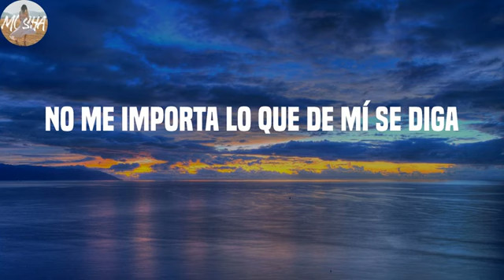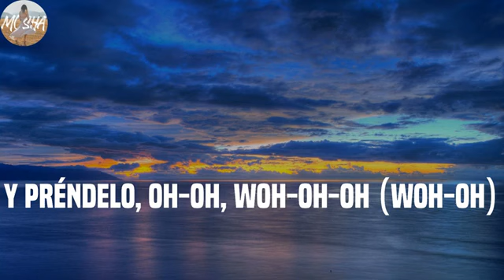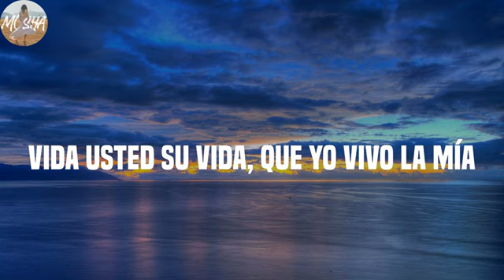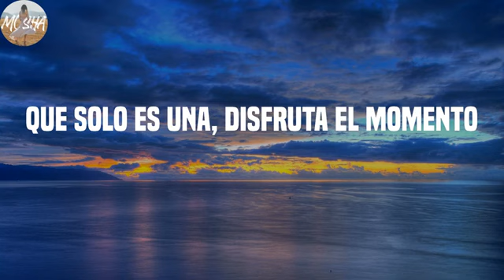Pepas (Letras)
Letras: Pepas - Farruko
Desacatao'
Empastillao'
(Qué maldita nota)
(Arcoíris)
¡Fa-Fa-rru!
¡Blep!
¡Fa-Fa-rru!
(Qué maldita nota)
(Arcoíris)
Desacatao'
Empastillao'
(Qué maldita nota)
(Arcoíris)
¡Fa-Fa-rru!
Dimelo, Chino
The Most Winning
Victor Cárdenas
White Star
Sharo Towers
La 167
La 167
Música en este vídeo
Más información
Escucha música sin anuncios con YouTube Premium
Canción
Pepas
Artista
Farruko
KEYZIT GROUP, SME (en nombre de Sony Music Latin); LatinAutor - SonyATV, CMRRA, PEDL, Warner Chappell, UNIAO BRASILEIRA DE EDITORAS DE MUSICA - UBEM, LatinAutorPerf, Sony Music Publishing, SODRAC, BMI - Broadcast Music Inc., SOLAR Music Rights Management y 11 sociedades de derechos musicales
Canción
Calma (Remix)
Artista
Pedro Capó, Farruko
SME (en nombre de Sony Music Latin); UNIAO BRASILEIRA DE EDITORAS DE MUSICA - UBEM, PEDL, SOLAR Music Rights Management, LatinAutorPerf, LatinAutor - SonyATV, Warner Chappell, CMRRA, ASCAP, Sony Music Publishing, LatinAutor - UMPG, LatinAutor - Warner Chappell y 12 sociedades de derechos musicales
Canción
Ki
Artista
Farruko, Oneill
SME (en nombre de Sony Music Latin); Kobalt Music Publishing, Polaris Hub AB, AMRA, AMRA BR, BMI - Broadcast Music Inc. y 3 sociedades de derechos musicales